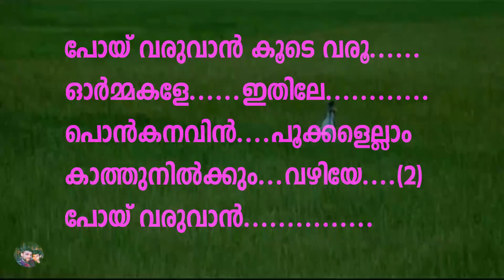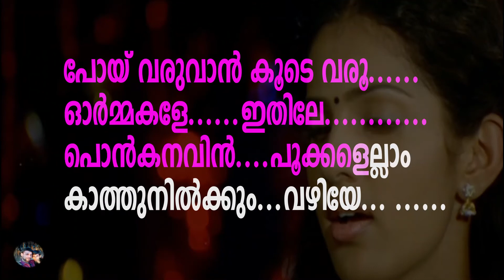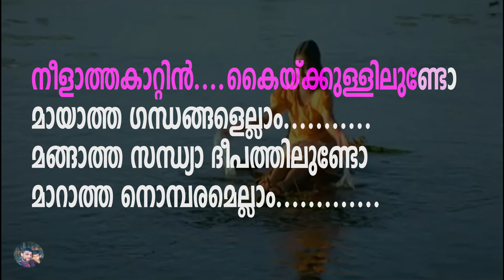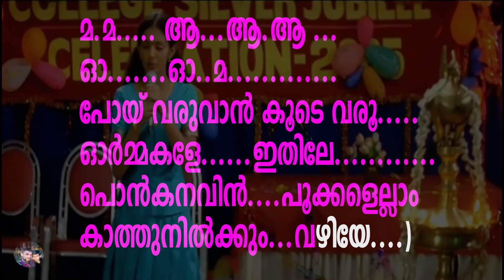[Poy varuvan] പോയ് വരുവാൻ karaoke Out of Syllabus with best lyrics flow പാർവ്വതി ടി.കെ.മഞ്ജരി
Lots of efforts made behind the karaoke hope it will be useful for everyone who waited for the best karaoke for the song. and [CC] English and malayalam printed
out of syllabus songs karaoke

പോയ് വരുവാൻ [Poy varuvan] Out of Syllabus karaoke with best lyrics flow പാർവ്വതി ടി.കെ.മഞ്ജരി

പോയ് വരുവാൻ കൂടെ വരൂ.
ഓർമ്മകളേ. ഇതിലേ.
പൊൻകനവിൻ. പൂക്കളെല്ലാം-
കാത്തുനിൽക്കും...വഴിയേ. (2)
പോയ് വരുവാൻ.

പാടാത്തപാട്ടിൻ... ഈണത്തിലുണ്ടോ.
ഏകാന്തരാഗങ്ങളെല്ലാം.
ചൂടാത്തപൂവിൻ. സ്വപ്നത്തിലുണ്ടോ...
കാണാത്തവർണ്ണങ്ങളെല്ലാം.
(പോയ് വരുവാൻ. വഴിയേ)

നീളാത്തകാറ്റിൻ. കൈയ്ക്കുള്ളിലുണ്ടോ.
മായാത്ത ഗന്ധങ്ങളെല്ലാം.
മങ്ങാത്ത സന്ധ്യാ ദീപത്തിലുണ്ടോ.
മാറാത്ത നൊമ്പരമെല്ലാം.
(പോയ് വരുവാൻ. വഴിയേ)
ആ. ആ. ആ .ആ.
(പോയ് വരുവാൻ. വഴിയേ)

english

Poy varuvan koode varu ormakale ithile
Ponkanavin pookalelam kathu nilkum vazhiye
Poy varuvan koode varu ormakale ithile Ponkanavin pookalelam
kathu nilkum vazhiye
Poy varuvan...
Paadatha paatin eenathilundo eekantha raagangalelaam
Choodatha poovin swapnathilundo kaanatha varnagalelam
Neelatha kaatin kailulilundo maayatha gandhangalelam
Mangatha sandhya deepathilundo maaratha nombaramelam

This video fully belongs to its respected owner not me.